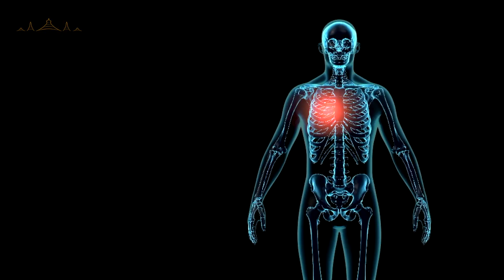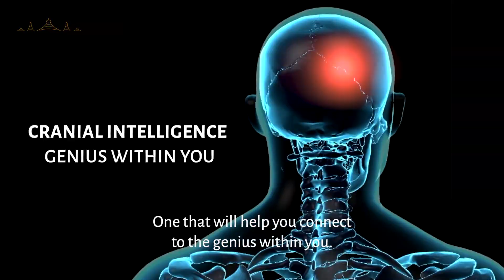Access the power of intelligence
Is intelligence limited to your brain alone? Learn more about the 3 forms of intelligence and awaken to them in the intelligence manifest that will be lead by Sri Preethaji